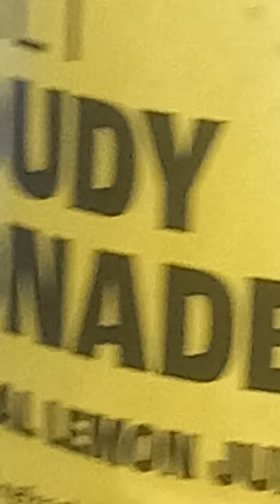Guess the food before I soom out.!!!!!!!